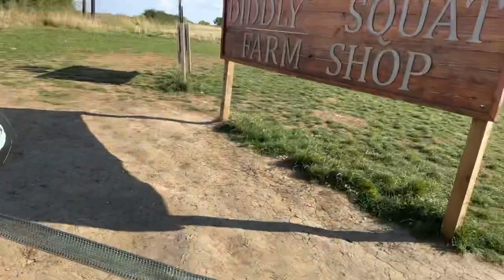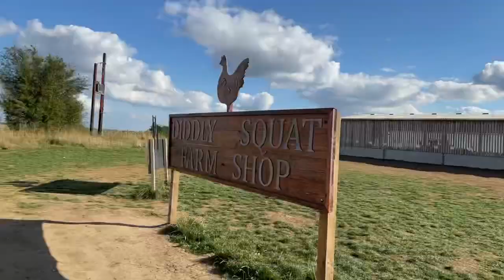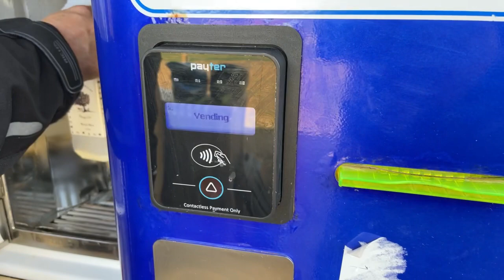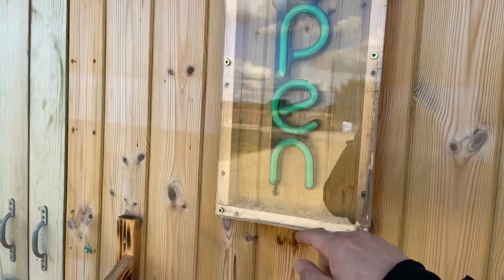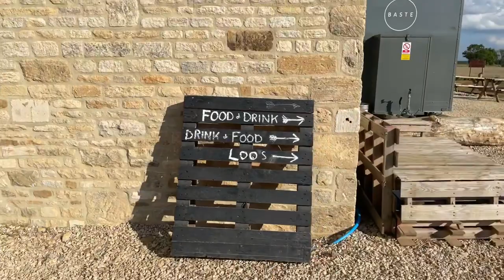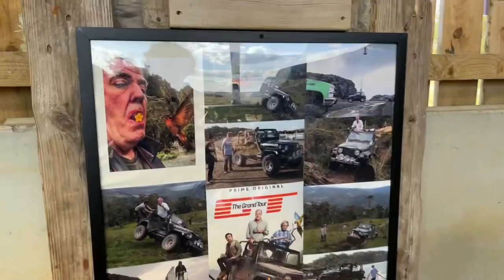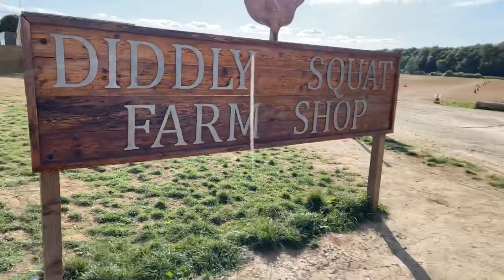Little Ride Out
▶ Get in touch with us:

Phone number (UK): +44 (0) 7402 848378

We have gained a large customer base of forward thinking exciting people and we aim to bring quick reliable green (electric) transport to the masses, to enable you to get you where you want to go without a sweat!

▶ Mailbox:

Speedy Feet LTD
Unit C
Building 13.2
Vantage Point Business Village
Mitcheldean
Gloucestershire
GL170DD